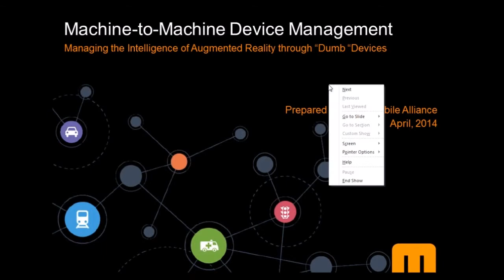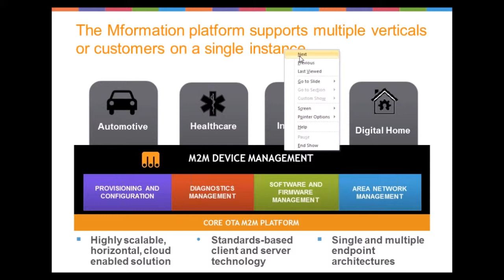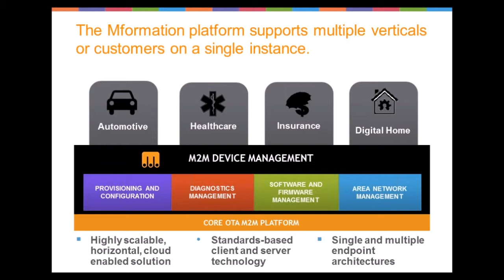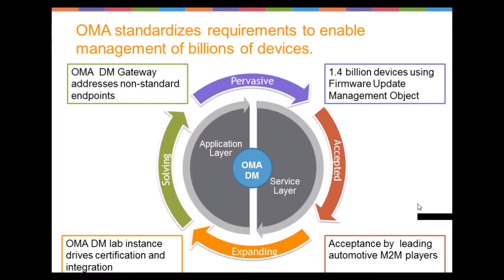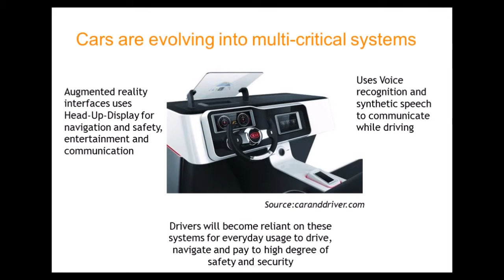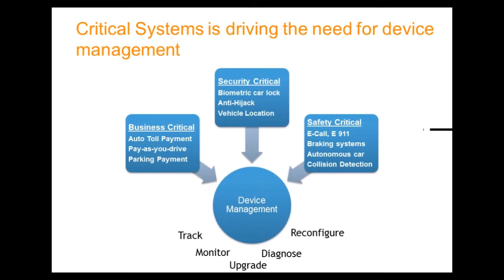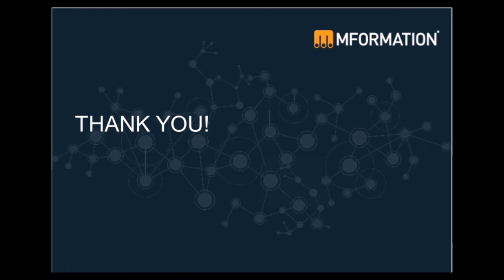Sean Fleming -- Mformation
Managing the Intelligence of Augmented Reality through Dumb Devices